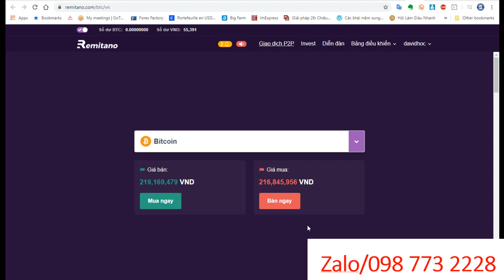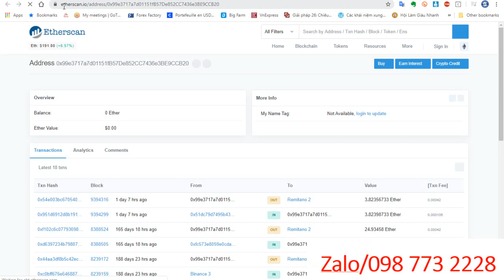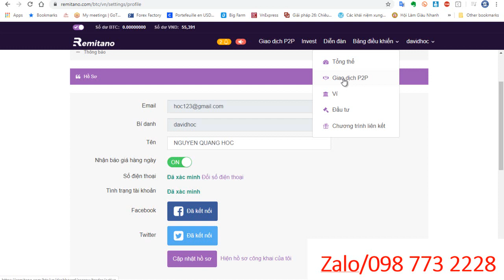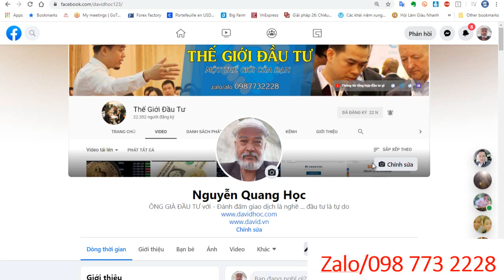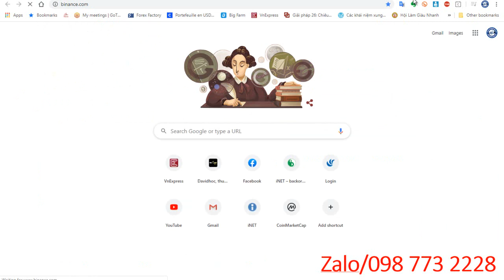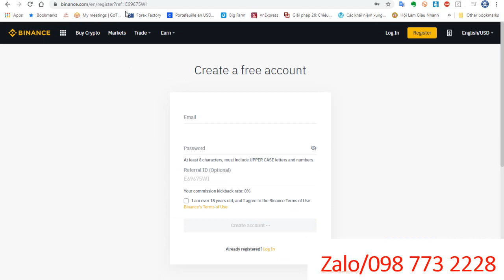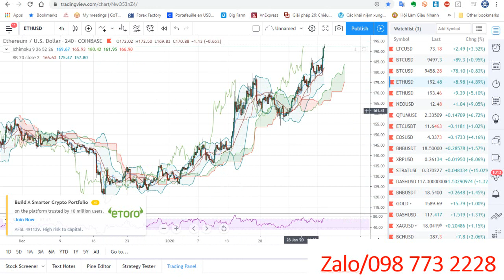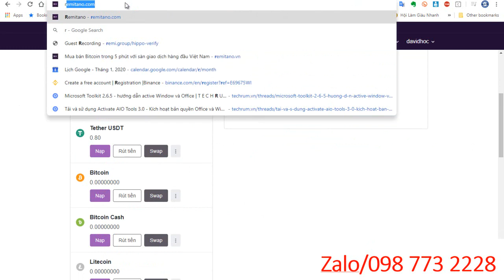BẮT ĐẦU VỚI COIN Remitano đơn giản nhất để th gia đầu tư BTC ETH mở ngay tài khoản với [remitano.vn]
Chúng ta mua coin từ BTC và ETH bắt đầu tự mình chuyển tiền và không phụ thuộc bất kỳ ai với Remitano cộng đồng uy tín và kiểm soát an toàn
đã được cộng đồng uy tín và chúng ta hoàn toàn chủ động với việc mua bán của mình từ tiền trong vcb techcombank hay bất kỳ ngân hàng nào hãy chủ động và làm từng bước nhé
zalo 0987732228 nếu bạn cần trợ giúp
Tất cả từ tâm và hoàn toàn Free